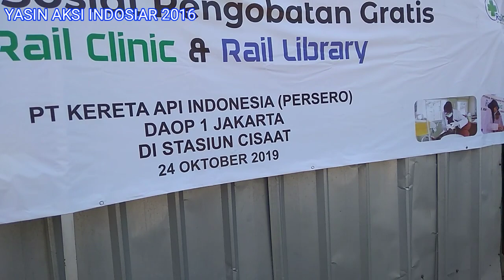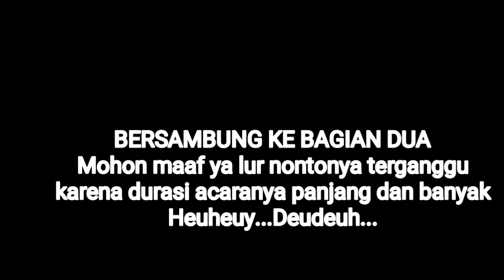Sosialisasi Pengobatan Gratis Rail Clinic & Rail Library Di Stasiun Cisaat, Sukabumi Lur Euy! Part 1